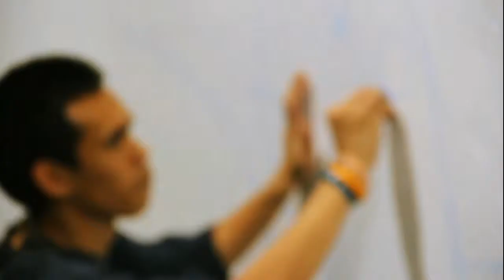Cboy Showreel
Showreel of a computer graphic student, Visual Communication Arts, Assumption University, Thailand.